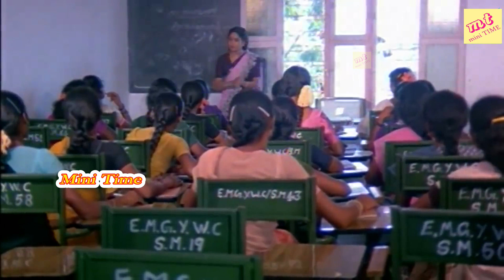Ramarajan, Goundamani,Senthil Super Comedy Scenes || Best Acting Scenes|| Tamil Comedy Scenes|| HD